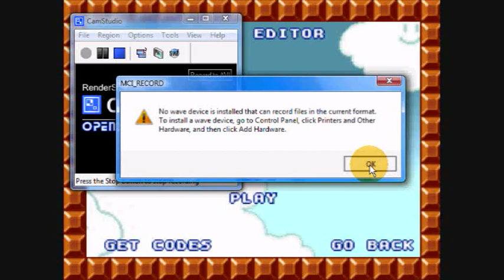My Custom Mario Level, Mario on the moon (Mario Armstrong)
It is really funny at the end!